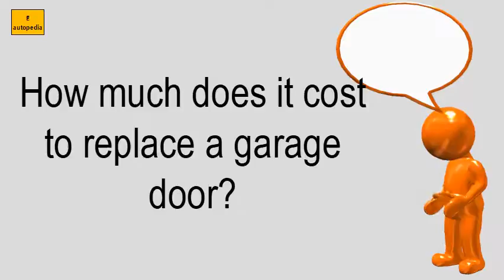How Much Does It Cost To Replace A Garage Door?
HEAR ABOUT How much does it cost to replace a garage door?

LIST OF RELATED VIDEOS OF How much does it cost to replace a garage door? IN THIS CHANNEL :
How much does a fire door weight?
How much does a house weight per square foot?
Is Chamberlain remote compatible with liftmaster?
How much weight does a garage door opener lift?
How do I know what size spring I need for my garage door?
How heavy is the garage door?
How many years can you expect a garage door opener to last?
How much does it cost to get a new garage door?
Is LiftMaster made by Chamberlain?